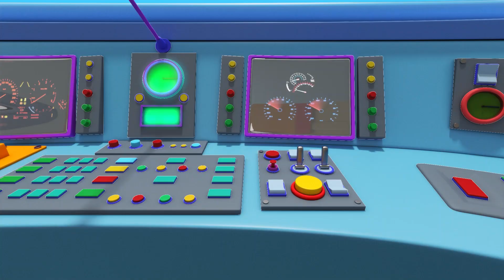Bé đi xe lửa - Little Angel | Phim hoạt hình thiếu nhi | Moonbug Tiếng Việt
Chào mừng bạn đến với kênh chính thức của Moonbug Kids Vietnamese! Đăng ký để xem các phim hoạt hình và bài hát mới hàng tuần!

Xem Little Angel:
Các bài hát thiếu nhi hay của Little Angel giúp dạy trẻ các kỹ năng cơ bản, tăng cường khả năng hiểu và làm theo hướng dẫn của trẻ, đề cao thái độ sống tử tế, dạy con cách tôn trọng bạn bè, người lớn tuổi, cách cư xử đúng mực và thói quen lành mạnh.

Nhạc thiếu nhi vui nhộn Little Angel giúp tăng cường nhận thức ngữ âm, cải thiện khả năng hiểu từ, khả năng đọc và viết của trẻ, kích thích trí tưởng tượng, sự sáng tạo, tinh thần vui học qua việc hát theo bài hát.

Xem các phim hoạt hình mới nhất từ Moonbug Kids! **PLAYLIST LINK**